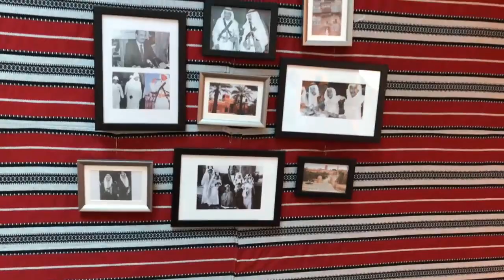لقطات من احتفال دور للضيافة بمناسبة